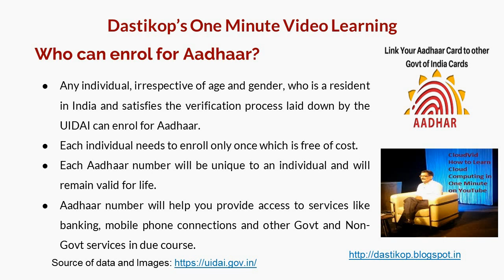T- 326-Who can enroll for Aadhaar?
Any Indian resident who fulfills the verification process is allowed to obtain an Aadhaar card with a unique number. It is valid for life